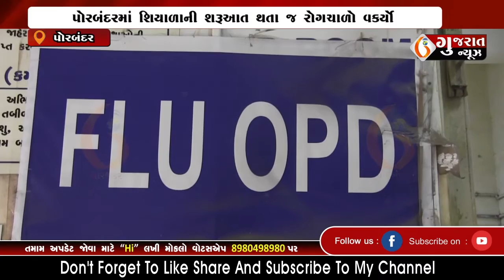PORBANDAR પોરબંદરમાં શિયાળાની શરૂઆત થતા જ રોગચાળો વકર્યો 01 11 2022